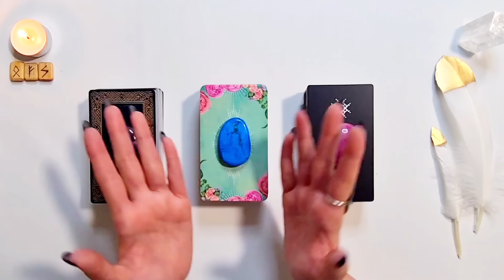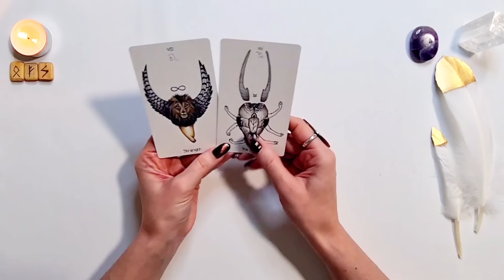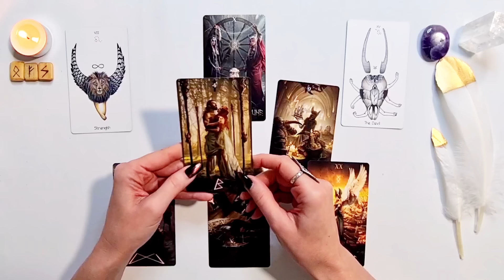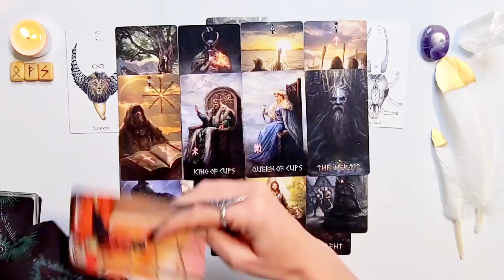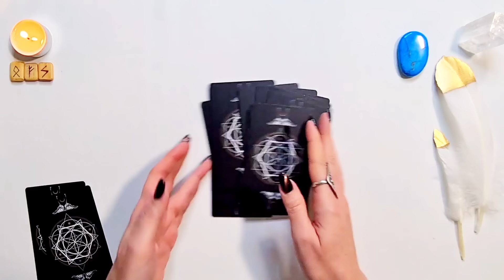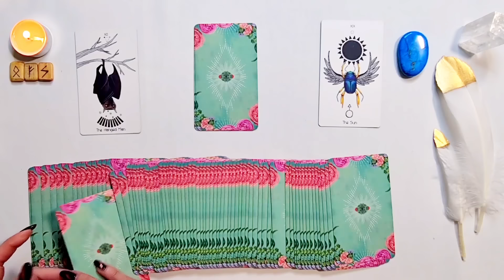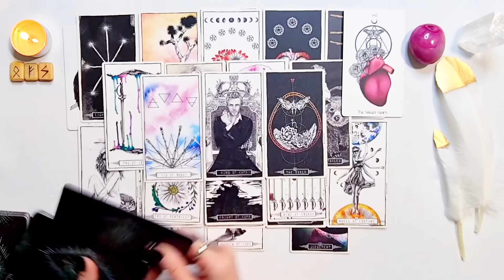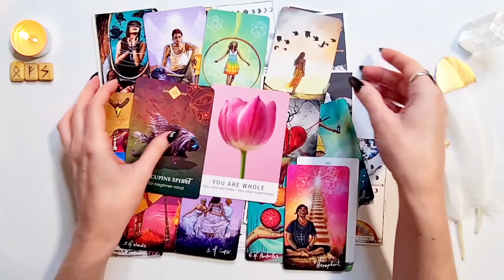🔥💘¿QUÉ ME ESPERA EN EL AMOR, LAS PRÓXIMAS SEMANAS? 💫 TAROT INTERACTIVO💫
En este video revelaremos qué te espera en el amor, a día de hoy, y en las próximas semanas, a través de  canalización de Tarot✨

💫 Presentación y dinámica de la lectura: 00:00
Opción 1/ Amatista: 05:11
Opción 2/ Turquesa 31:55
OPción 3/ Ágata Rosa 52:52

✨ Mil gracias por ser parte de esta Comunidad 🙏✨
para recibir notificaciones de nuevos videos 🥰
Todos mis videos son atemporales, los mensajes siempre llegan en el momento adecuado ✨ 🌬

✨ Preguntas frecuentes:
- ¿Las lecturas tienen caducidad?
No, todos mis videos son atemporales, los mensajes siempre llegan en el momento perfecto.

- ¿Qué pasa si en la lectura pregunto por otra persona y siento que me describe a mí?
En este caso, es una lectura espejo que refleja tu proyección. Te sugiero que vuelvas a concentrarte bien en esa persona y elijas otra opción u otro video de esta lista:

- ¿Puedo elegir más de una opción?
Sí, puedes asignar un tema a cada una de las opciones. En caso de tener sólo un tema concreto te sugiero que te des el tiempo para elegir tu opción.

- ¿Qué hago si lo que he escucho no sintoniza con mi situación?
Si sientes que los mensajes no se identifican con tu realidad, no los hagas tuyos.
Ten en cuenta, que las energías que se manifiestan son por la unión de todo un colectivo que se conecta, a la vez, y vibra en una frecuencia similar.